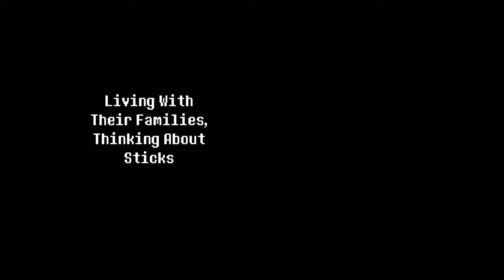HEADLESS PAPYRUS Undertale Corruptions #2| Commentary | Reaction